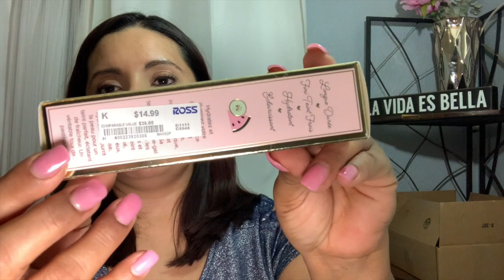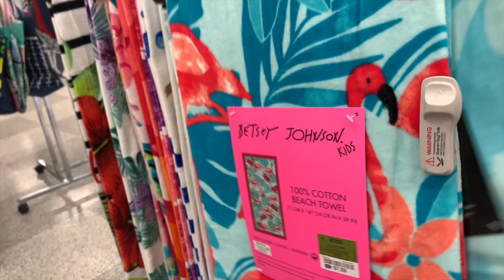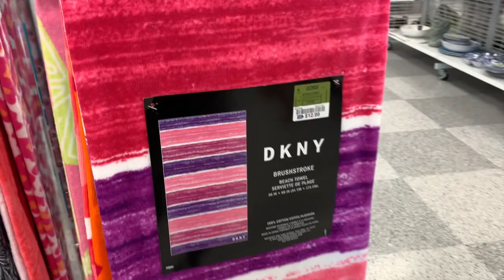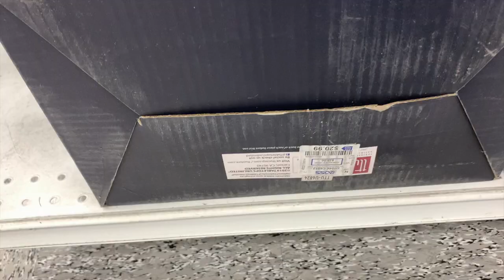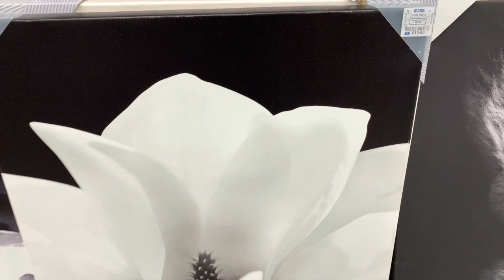Parte De Mi Compra Con El 40% De Descuento❤️ Vamos A ROSS LA TIENDA DE LOS DESCUENTOS😱